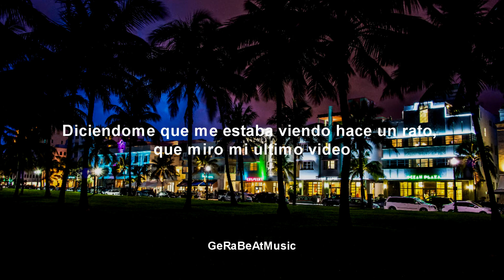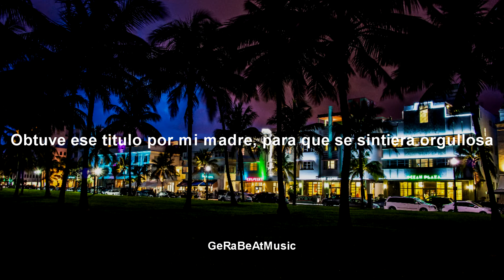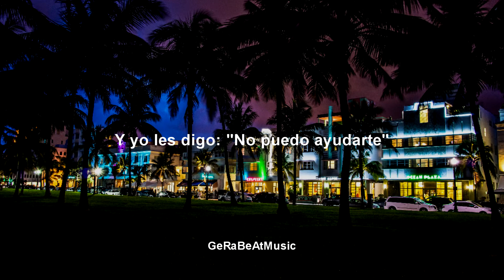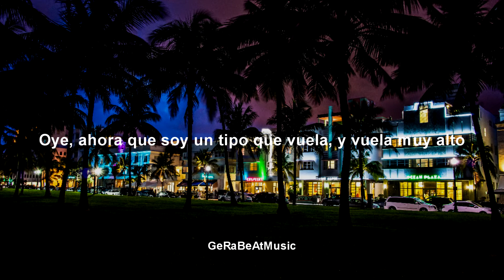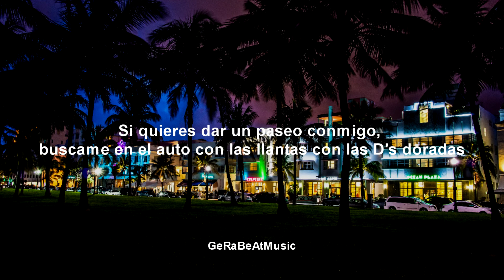Ride With Me - Nelly (Sub. Español)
Traducciones.
Si desean la traducción de un tema en especifico pídanlo en la caja de comentarios.